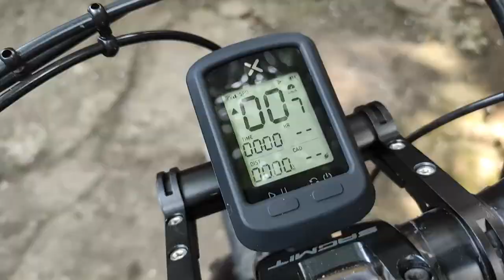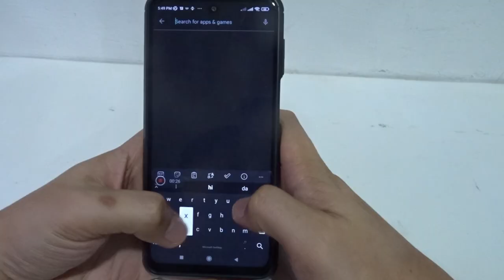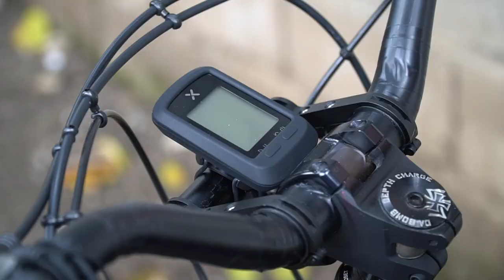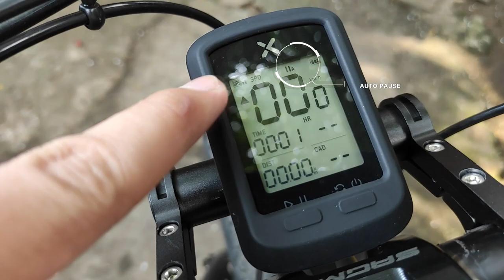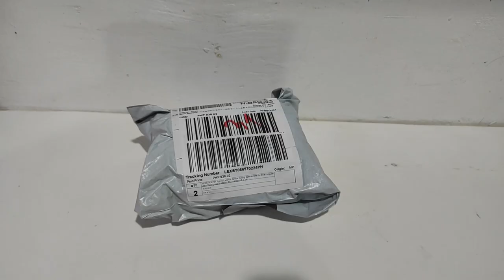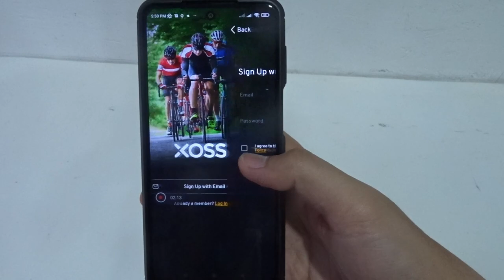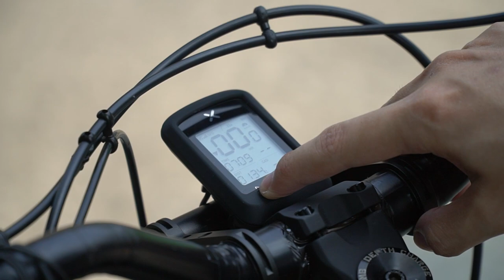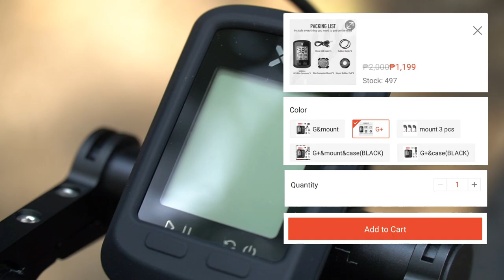How to use Xoss G+ | COMPLETE SETUP | TAGALOG REVIEW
Paano i-setup ang Xoss G+ bike computer? Paano gamitin ang Xoss G plus?
Step by step instructions, complete guide, easy to follow tutorial.

0:00 Intro
0:35 Unboxing XOSS G+
1:23 Main features
2:33 Package contents (G+)
2:44 Built, weight & dimensions
3:00 Interface & specs
3:41 Mounting
4:05 How to turn on
4:15 Initial settings
5:13 To start recording
6:05 Display pages
6:33 Clock and Odometer
6:44 Unboxing Xoss Vortex sensors
7:13 Package contents (Vortex)
7:29 Vortex sensor battery
7:43 Setting sensor / Installing app / Connecting XOSS G+
9:09 Pairing sensor to XOSS G+
9:29 How to link to Strava
9:48 Installing and testing sensors
10:40 Uploading ride to Xoss app
11:42 Cons
11:52 Windup

How to use XOSS G+ bike computer? How to set up?

GPS bike computer. XOSS G/G+ Speedometer Bike Computer Wireless GPS Cycling Speedometer Odometer Bike GPS Tracker Speed/Cadence Waterproof Bluetooth ANT+
Cyclo computer cycling computer
Xoss - Professional cycling data analysis app
Your Essential GPS Cycling Companion.

4 Satellite GPS Positioning
1.8’’ LCD Display
Supports third-party platforms
25hrs Battery Life
IPX7 WATERPROOF - Not afraid of bad weather, You can start cycling whenever you want.
ONE SCREEN, DECADES OF DATAS
G+ shows all the datas for cycling, and easy to switch the screen by one click.
WATERPROOF
It can also be used on rainy days, please dry it in time.
AUTOMATIC BACKLIGHT
The backlight is automatically turned on at night according to the time zone. You can stop this feature in XOSS APP.
Rechargeable lithium Battery. A single charge lasts up to 25 days on the basis of 1 hr continuous operation per day.
SYNC ANYWHERE
Bike data and tracking records can be saved and shared through the XOSS app to Strava, Trainingpeaks.

WHAT'S IN THE BOX:
1 XOSS G+ computer
1 computer Mount
1 Micro USB cable
1 mount rubber pad
1 rubber band

THE MOST COST-EFFECTIVE FULL-FUNCTION BIKE SMART DEVICE

Quad-Satellites System
With GPS, BeiDou,GLONASS and Galileo satellites,it's faster and more accurate than ever.You will never get lost on earth.
Built-in Baromete
With a built-in barometer, you'll know how high you've ridden on the longest climbs or on your way through the city.
Lightweight and Aerodynamic
Ride Like a PRO
It shows all the datas you need for cycling, helps you being the PRO.
XOSS App Support
Download XOSS App in iPhone App Store or Google Store.Paired with your smartphone,you can see the deatil information and analysis of your riding activites. Note: App require mobile phone with Bluetooth 4.0 or above.
XOSS G+ GPS Bike Computer, Bluetooth ANT+ Cycling Computer, Wireless Bicycle Speedometer Odometer with LCD Display, Waterproof MTB Tracker Fits All Bikes

Model: G+ bike computer
Display: 1.8 inch LCD display, automatic backlight, 25hrs battery life, 15 types of data recording, third - party platforms sharing.
Protocol: ANT+ and Bluetooth
Built-in GPS satellites: BEIDOU,GPS,GLONASS, GALILEO
Connectable Sensors: Speed sensor, Cadence sensor, Heart rate sensor
Waterproof: IPX7
Installation: fit with Garmin,XOSS out-front extented mount.
cyclocomputer
informative content
upgraditis
budol